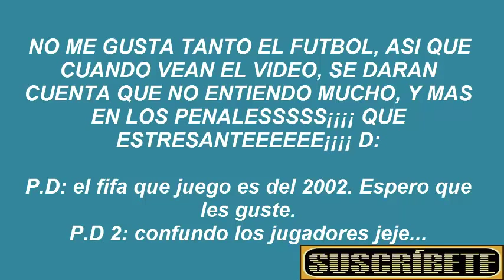jugando al FIFA 2002 (Argentina vs Alemania)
este es el FIFA 2002, mas viejo el juego pero es lo que tenia para empezar los juegos de fútbol, y también lo ise porque el domingo juega Argentina vs Alemania jeje. Ojala lo disfruten, los quiero mucho¡¡¡